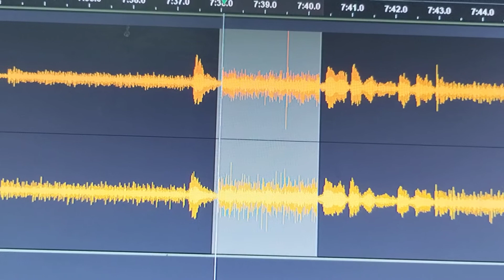March 23, 2023